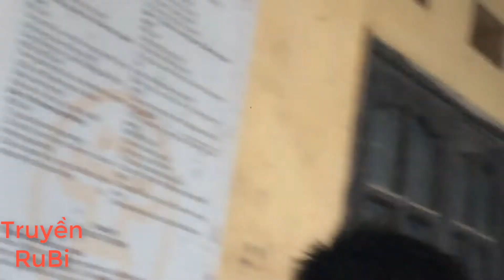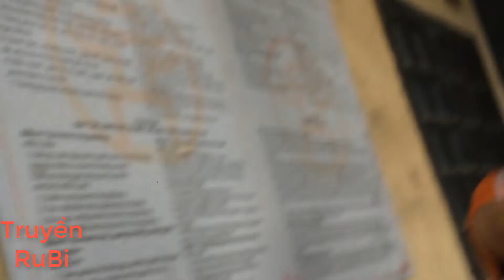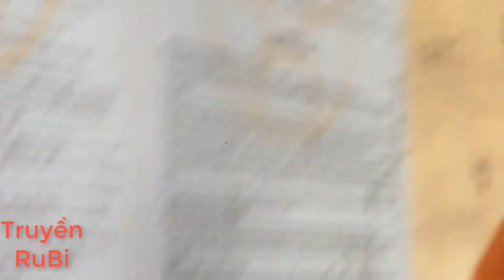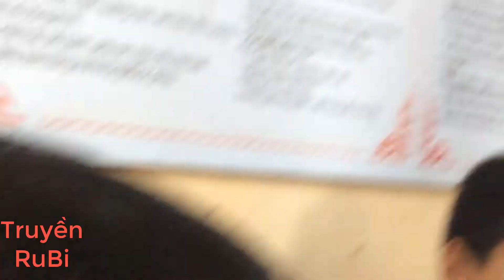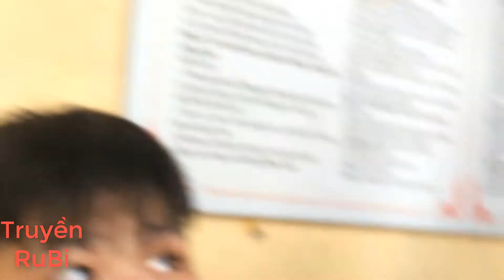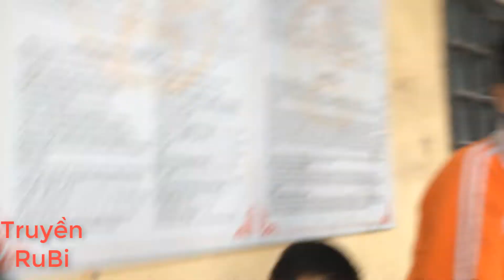Đội Trưởng Duy Mít Ướt Bị Bố Mẹ Cấm Không Cho Đi Quay Vlog & Cái Kết